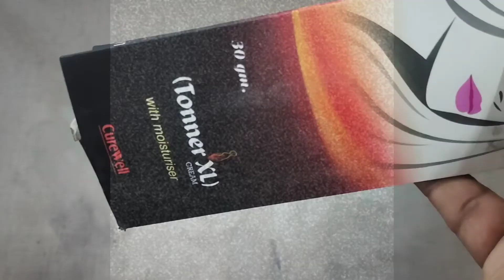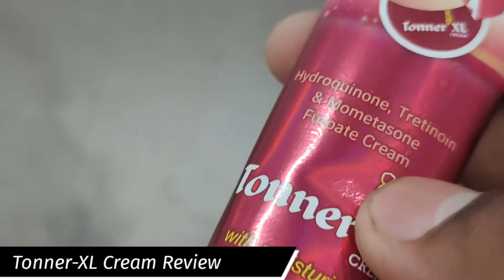Tonner-XL Cream Review, Uses Benefits And More || गोरा करने वाली क्रीम...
Tonner-XL Cream Review

 Tonner-XL Cream is a skin related medication primarily used to treat melasma (dark brown patch on skin). Melasma also known as chloasma or mask of pregnancy, is a common skin condition which causes brown patches on the face. It is more common in women than in men. The discoloured (grey-brown) patches occur mostly on forehead, chin, nose and cheeks.

tonner xl cream, tonner xl cream ke side effects, tonner xl cream with moisturiser curewell